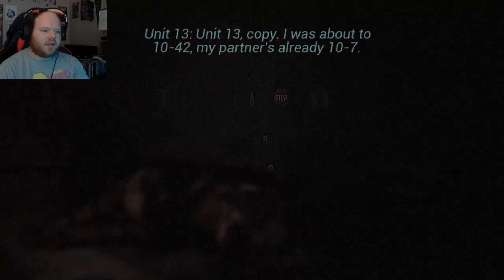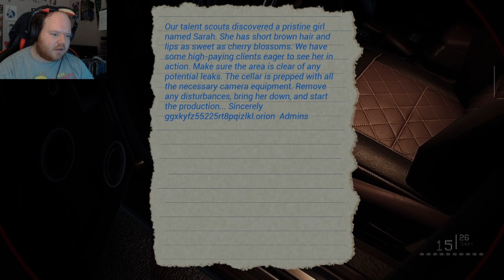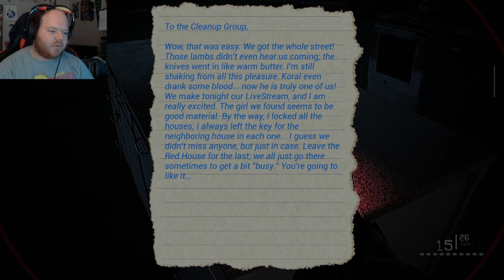Amber Alert | a unique tactical horror shooter | Tactical Tuesdays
This was a unique, but flawed horror shooter that plays like a Tactical Shooter.  But I don't think it's particularly worth it.  Hopefully it gets better with updates.